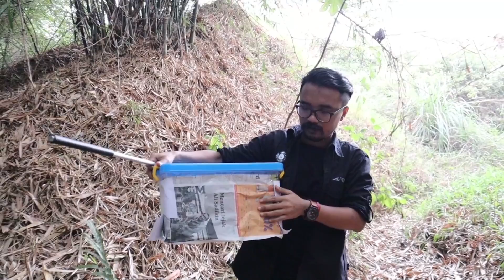ULAR COBRA BESAR LEPAS DI JURANG BAMBU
Facebook Satwa Sakti